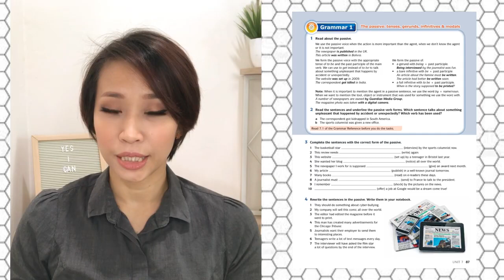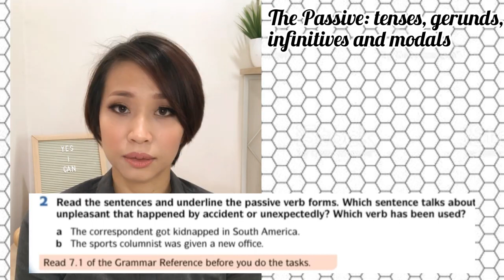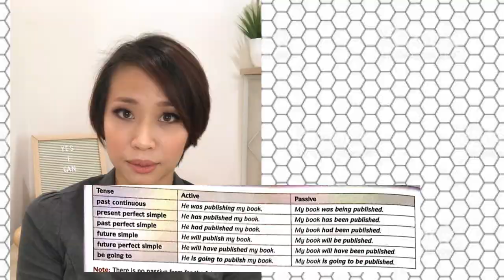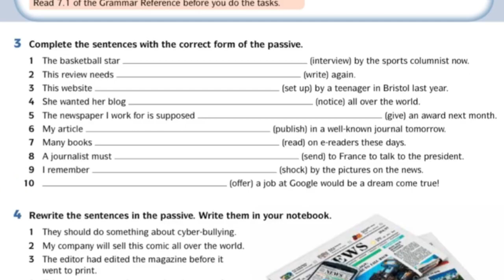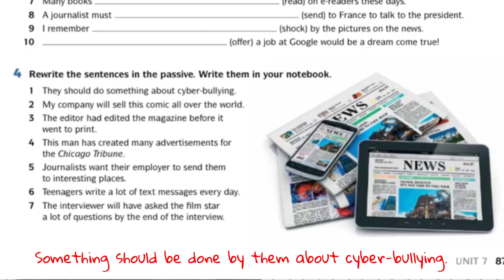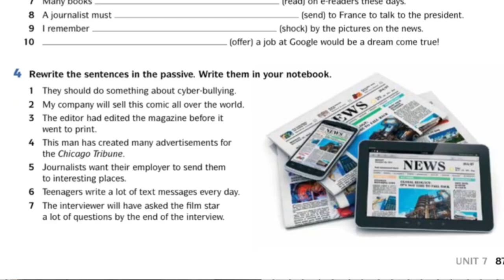Unit 7: Grammar 1 - The Passive Voice Form 5 English Download B1+ Explained in Bahasa Melayu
Reference: English Download B1+ (KSSM English textbook Form 5), Unit 7, page 87, 169 & 170 (reference)

This video is made for the students of SMK Putatan for their home learning/PDPR, who needs help in the L1; but if you find this video useful, do give it a like, share and subscribe to this channel for more videos like this. Thanks!

XOXO
Ms Amanda
SMK PUTATAN